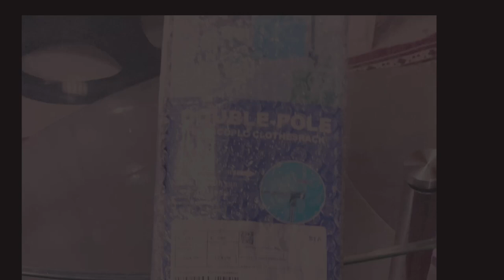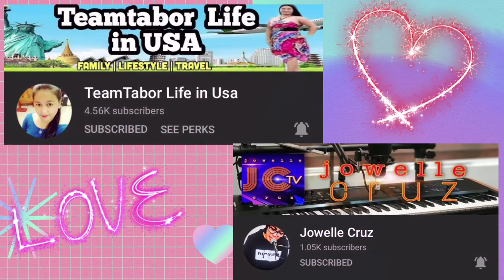Unboxing Double Pole Telescopic Stainless Clothes Rack